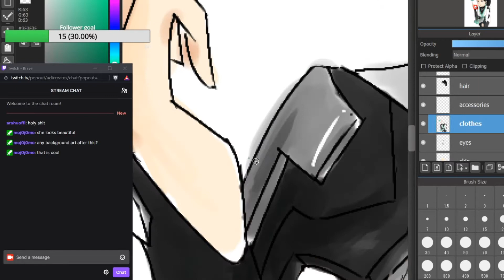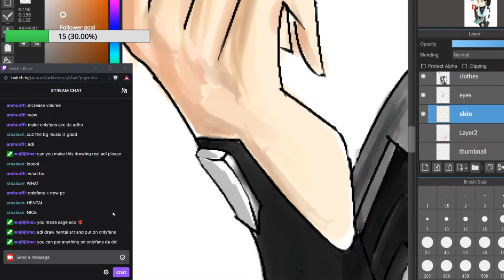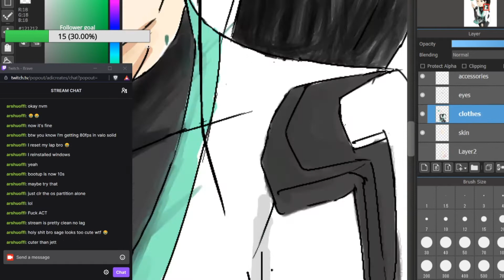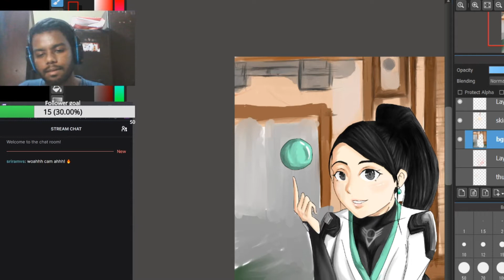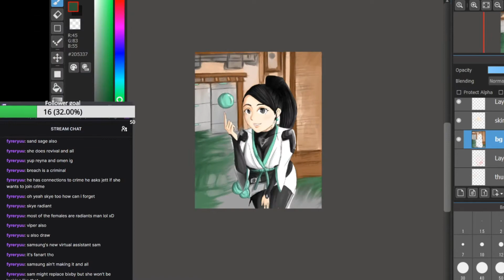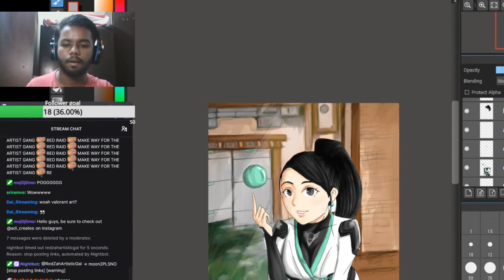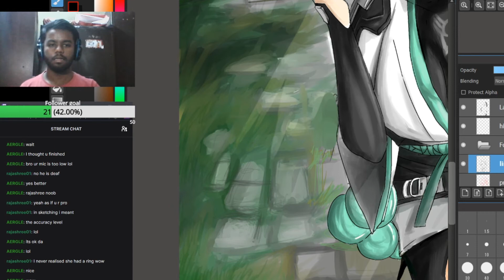Drawing Sage from VALORANT | Twitch stream highlights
Hey guys, finally back with a Youtube video. I had a lot of fun drawing this along side my stream viewers on twitch. Hardest part of making this video was editing, I suck at it and I don't like doing it ,lol. Hope you enjoyed the video!